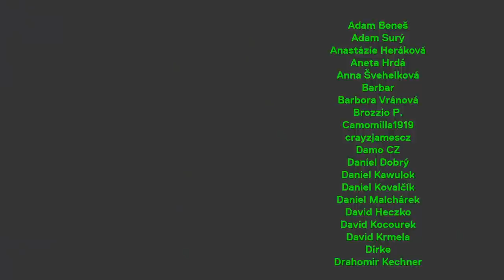Fronéma Lark (polyamory non-binary): Mám vztah se dvěma muži, monogamie vznikla, aby omezovala ženy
Mým hostem tentokrát byl Fronema Lark – polyamory programátor a nebinární osobnost. Můžou fungovat romantické vztahy, ve kterých jsou víc než dva lidé? Jakou roli v takových vztazích hrají děti? A je monogamie přirozená, nebo ne?

STANDA
SHOW